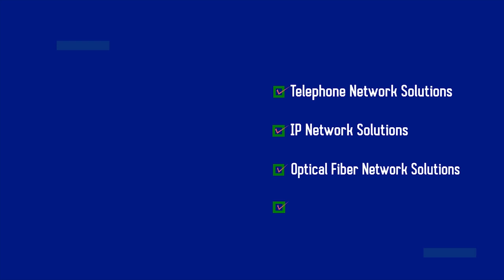STRUCTURED CABLING SOLUTIONS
SLTMobitel offers the best Structured Data Cabling Solutions to provide quality infrastructure for your ICT requirements. By understanding your requirement, our highly trained certified teams install a complete voice and data cabling solution along with the service and support during and after installation.